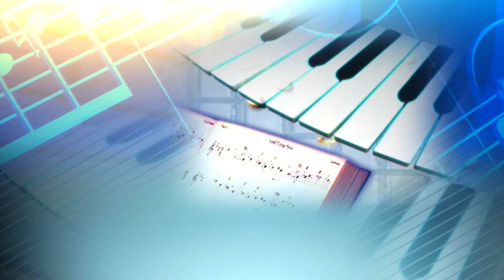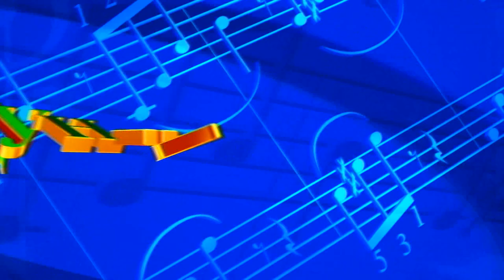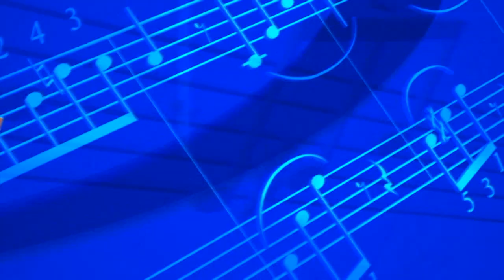Барномаи "Хунар" бо Рустам Исоев дар барномаи Хунар (Пурра) - Bo Rustam Isoev dar barnomai Hunar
Abduvali Nodiri and singer Rustam Isoyev in the television program Hunar
  Ба канали мо обуна шавед дустони азиз. Бехтарин наворхо аз дирузу имруз. Суруду таронахои дилнишин аз ситорахои санъати точик ва чахон, барномахои муаллифи доир ба навоварону ихтироъкорон, сайру сайёхат ба кишвархои дохилу хорич, баррасии мавзухои хос доир ба хаёти имрузи чомеа ва муаррифии чехрахои ошно дар сахифаи мо чойгир аст.